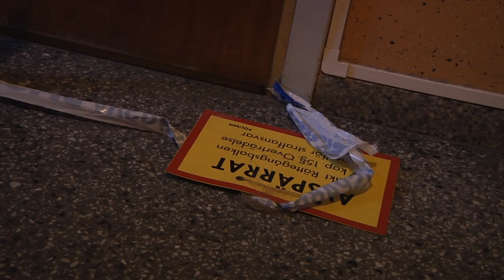Kvinna har hittats död i en lägenhet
På tisdagsförmiddagen kom en man in till polisen och sa att han skadat en kvinna i sin bostad.
I lägenheten påträffades en svårt skadad kvinna och polisen inledde genast livräddning – förgäves.
Mannen har gripits misstänkt för mord.